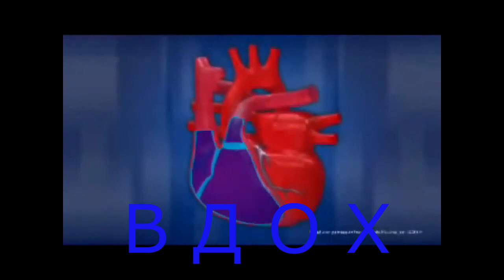ПОЛЁТ Орла и картинка труда КЛАПАНОВ сердца! Мантра Иисуса А А А а - Бу У Н Н!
Пению мантры или молитвы и НА ВДОХЕ, и на ВЫДОХЕ я научился у первого ФАРАОНА Египта Эхнатона
(ПТИЧЬЕ ДЫХАНИЕ А А Н Н - К К Х Х). Если так петь не менее 90 минут в сутки - Жизнь станет БЕСКОНЕЧНОЙ!
    Я начал такую практику 1 января 2020 года и продолжаю каждый день. Особенно полезны УТРЕННИЕ молитвы, которые я начинаю около 6 часов утра! Все мантры и молитвы я пою в ритме СЕРДЦА 1 Гц!
Труд клапанов сердца заключается в УПРАВЛЕНИИ потоками синей крови при ВДОХЕ, и КРАСНОЙ КРОВИ при выдохе!
     Следите за РИТМОМ полного дыхания ЙОГОВ и за длительностью и ВДОХА, и выдоха по цветным надписям.